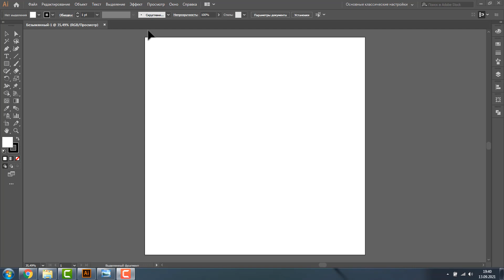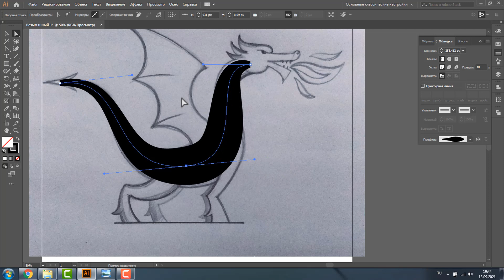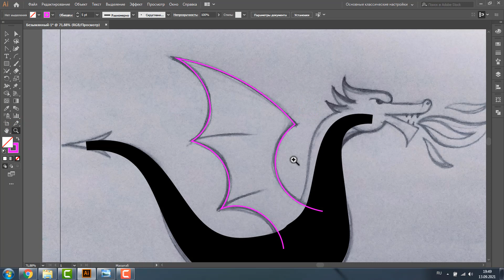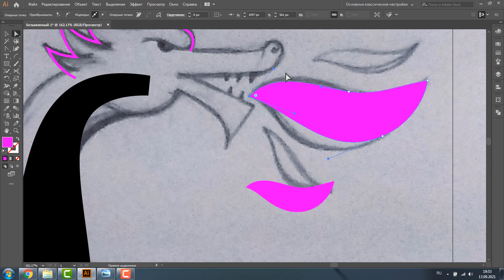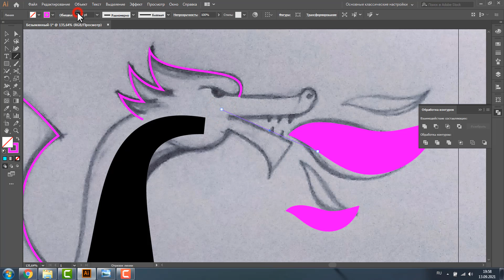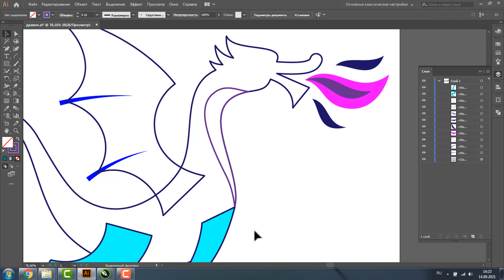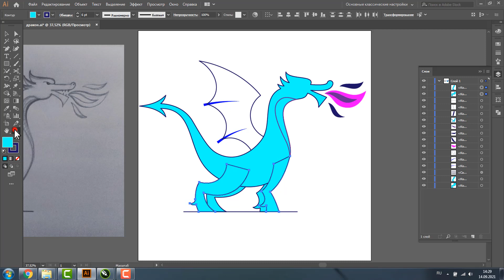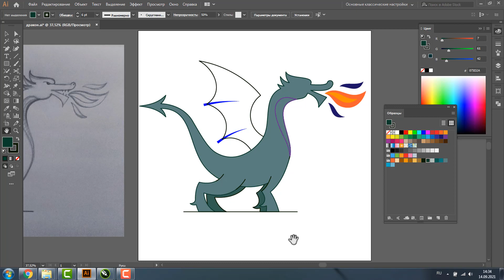КАК НАРИСОВАТЬ КРУТОГО ДРАКОНА В ПРОГРАММЕ ADOBE ILLUSTRATOR. ВЕКТОРНАЯ ГРАФИКА ДЛЯ НАЧИНАЮЩИХ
МИНИ-КУРСЫ ПО ADOBE ILLUSTRATOR:

1. ВРЕМЯ ОТКРЫТОК

2. НОВОГОДНИЕ ИКОНКИ

3. ЕЩЕ РАЗ ПРО ЛЮБОВЬ